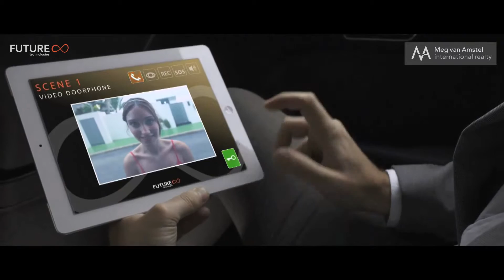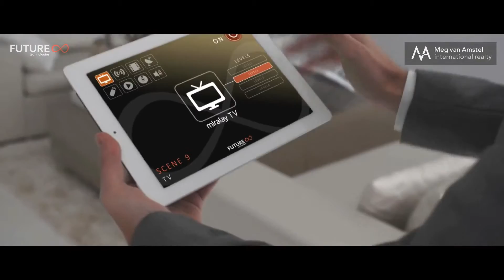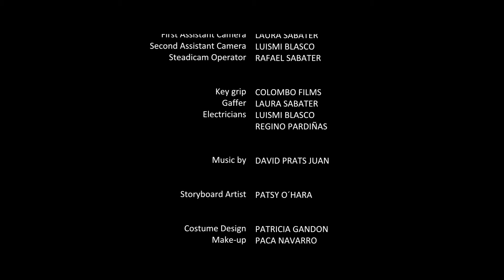Smart House by Meg van Amstel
BluePort Altea